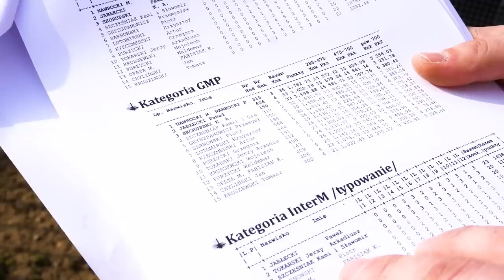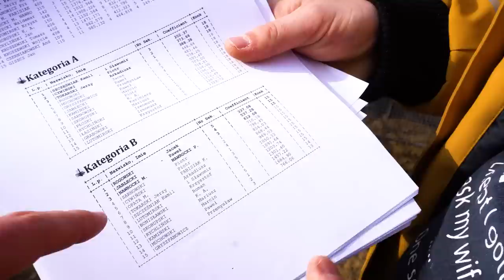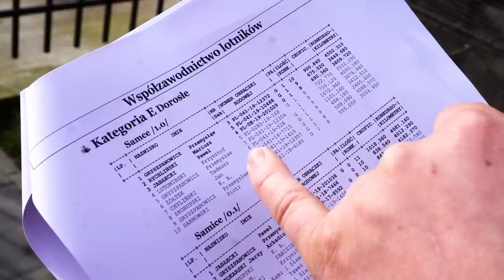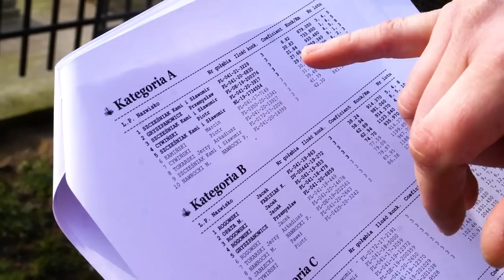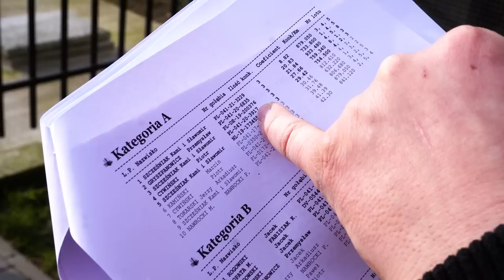Kamil Szcześniak - PZHGP 041 Ciechanów / Wielokrotny Mistrz 🏅🏆🎉 ( Super Film )